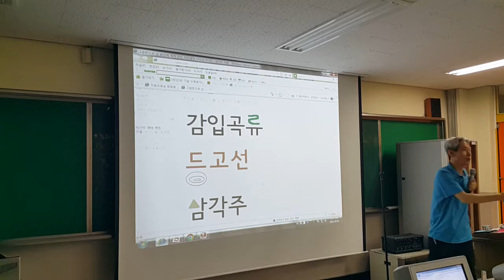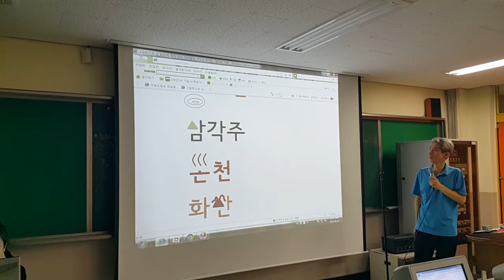수행평가는 완성도보다 아이디어에 주목해야